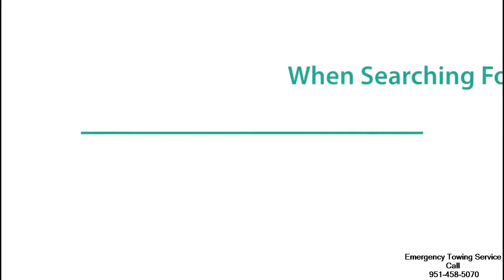Emergency Towing Winchester, CA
Most full coverage auto insurance plans will come with additional protection for emergency towing service and towing and labor if the insured vehicle should suffer a breakdown or other problem and help is needed. That can be a great relief for the many people who have no idea how to do something as simple as change a flat tire or jump start a vehicle. But for others, that also can be a waste of money. Many types of emergency towing service plans will pay the cost of sending a tow truck or other emergency responder who will do anything from helping get into a locked vehicle when the driver has left the keys in it to add some gas to an empty tank.
Changing a tire or jump starting a low battery are some of the most common emergency towing services provided, and jump starts are very common in cold climes when the temperature drops significantly below freezing for the first time and saps power from the battery. But there are limits on how often and which types of services are provided.
Generally, no more than five gallons of gas will be provided, and then only once every six months, if a plan so stipulates. And if the vehicle cannot be jump started, the owner might simply be stranded as many times the responding vehicle is not a tow truck capable of removing the car, truck, van or SUV and taking it to the owner's home or a repair shop. In such instances, it is preferable to have a towing and labor coverage rider attached to the car insurance plan. With that additional protection, a tow truck will show up and remove the vehicle and take it to either a repair shop or the owner's home. Advantages of such plans are obvious in they can mean the difference between being stranded in what might be the dead or winter or in the high heat of the summer. And if traveling with the family or perhaps a young child or baby on board, there could be a real danger to the lives of some of the passengers. So having a emergency towing service  package on the car insurance literally could be a lifesaver in addition to a very handy way to get home if there is a breakdown of the vehicle.
On the other hand, there are limitations to what will be done with emergency towing and labor coverage. As the name implies, the policy will cover the costs of towing and the labor involved in getting it done up to policy limits. And those limits often include total distance to be towed. If near home, that distance might be as little of 50 or 75 miles. And if traveling away from home, it could be as much as 125 miles - but only to the nearest approved repair facility or other destination. Any additional miles towed come out of the pocket of the policyholder. And such plans many times will require the policyholder to pay up front for services and then seek reimbursement from the insurer, which could take up to two months to receive.
Locations: Menifee| Sun City | Wildomar | Murrieta | Winchester | Homeland | Lake Elsinore | Perris| Temecula | Hemet | Nuevo | San Jacinto | Moreno Valley | Riverside | Corona | Pala | Trabuco |Beaumont | Menifee | Banning | Bonsall | San Luis Rey | Redlands | Mission Viejo | Loma Linda | Idyllwild | Norco | San Clemente | Lake Forest | San Juan Capistrano | Valley Center | San Bernardino